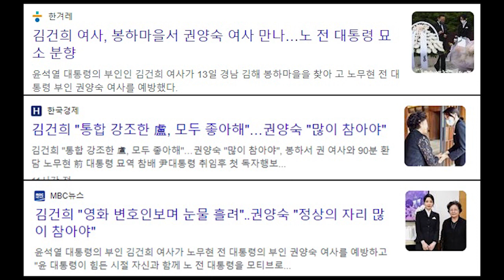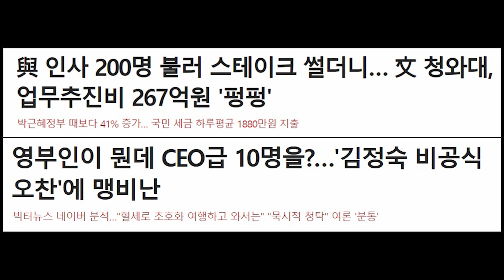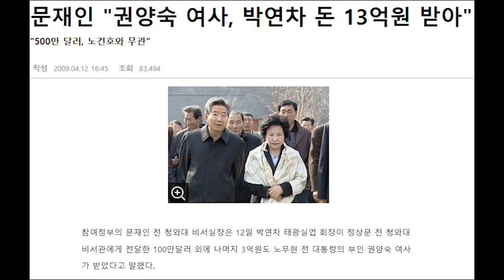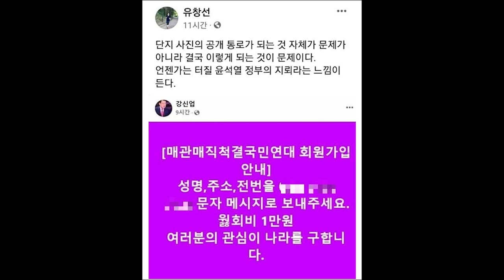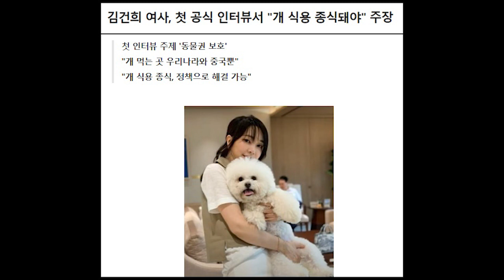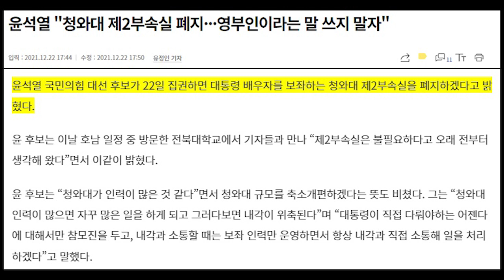권양숙 발언에 네티즌들 이거는 김정숙 이야기인데....